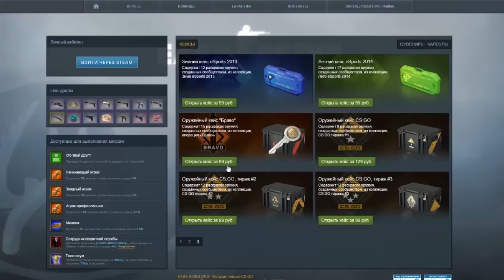Защита на de_Cobblestone от Fnatic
Дефолтная защита лучшей команды мира в первой половине 2015 года на карте de_Cobblestone